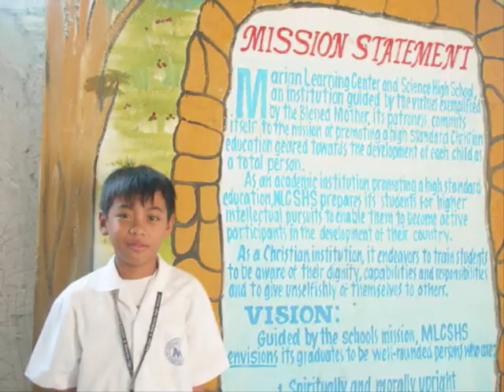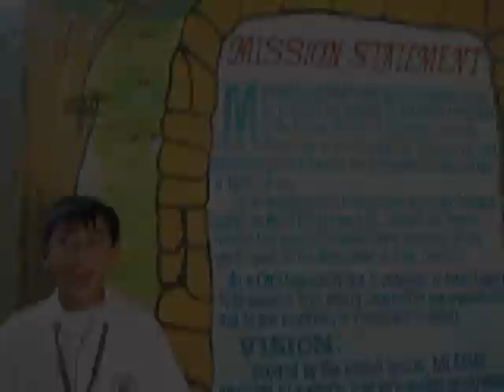2gether 4ever Marians VI-Moonstone 2007-2008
Marian Learning Center and Science High School 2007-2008